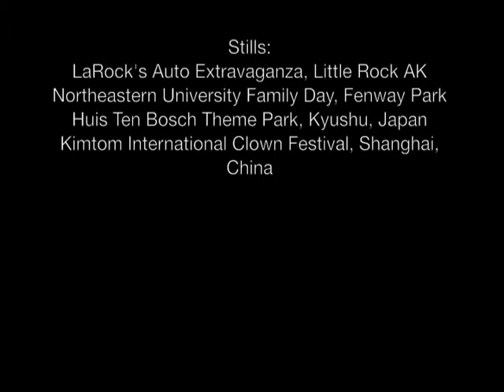Real or Robot?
Looking like a wax-works figure this mechanical man stands completely still, then moves like robot. His amazing blue eyes are always open--no shades, no contacts. People will ask "Is he real?" People are surprised to find what they thought was a mechanical statue is really alive! One of the best examples of the art in the world, it never ceases to delight and amaze. A memorable addition to any event with a circulating audience.